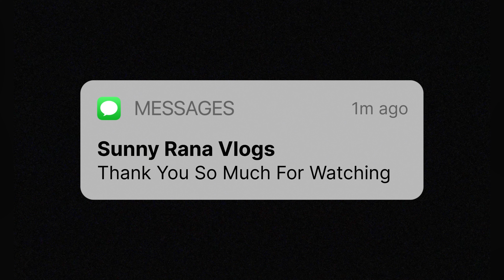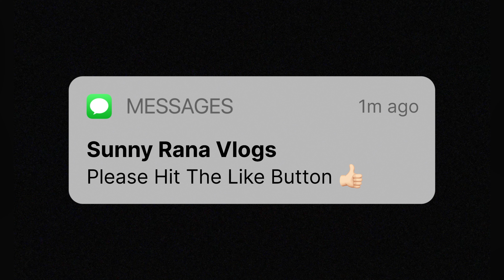Chalo Aaj Shopping Pe / Shopping With Sunny Rana Vlogs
Ram Ram 🙏🏻

(Gaming chaanel - sunny rana gmes)